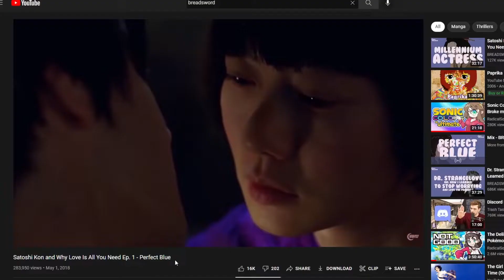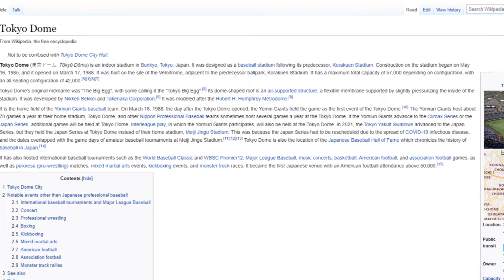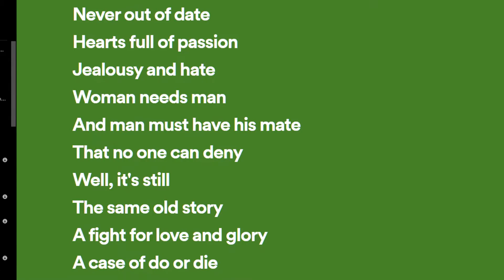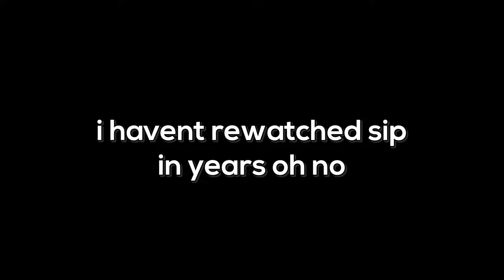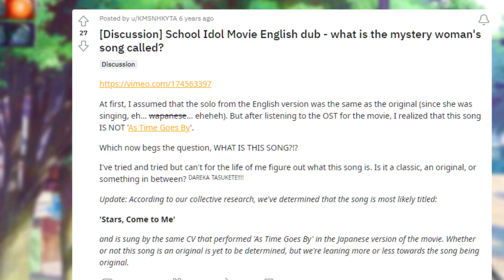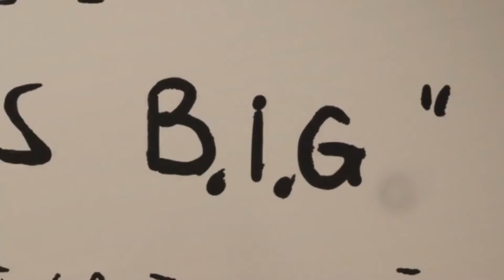The Use of 'As Time Goes By' In Love Live: The School Idol Movie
Who knew an old 1930-40s song would make an appearance in a school idol movie, and also have a connection to the main story? That's crazy, but this is an idea I've had for a while so it's time to make that link.